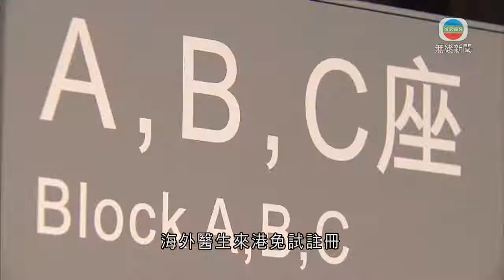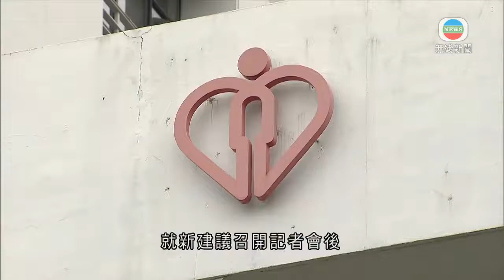政府擬放寬海外醫生來港免試註冊 醫專倡當局探討新建議可行性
政府建議進一步放寬海外醫生來港免試註冊，涵蓋持專科資格的非香港永久居民等，香港醫學專科學院稱，當局事前無諮詢他們，已要求當局探討調整修訂建議的可行性。

政府稱因應本地醫生，尤其公立醫院人手不足，進一步提出放寬海外醫生來港免試註冊，擴展至持專科資格的非香港永久居民等，有限度註冊醫生在公營醫療機構做滿十年可正式註冊等。

新建議下，香港醫學專科學院成為主要「把關者」之一，要審視申請者的專科資格。醫專經開會商討，發聲明稱當局事前無諮詢過他們，至周五才聽取對方解說。醫專指原則上對新建議持開放態度，但前提是必須確保醫生專業水平，維持專業自主及本地醫科生的培訓及就業機會。

因應醫專的法定角色，是有責任為專科資格水平把關，會就最新建議檢視及調整現時的專科資格審核機制，並向當局提出意見；又要求探討調整新建議的可行性。

醫專強調，單靠引入非本地培訓醫生不能解決醫生不足問題，政府應加強挽留公營醫療系統人才等措施。

政府就稱，就新建議召開記者會後，已聯絡業界解說，又稱再放寬不會影響本地醫科生的培訓及實習。

食物及衞生局局長陳肇始表示：「認可非本地培訓醫生並非完全新事物，因為現時有限度註冊醫生，他們都是非本地培訓，多了醫科畢業生回來實習，他選擇專科及在專科培訓方面，整體都需要更多位置，所以現時條例如果通過後，會與香港醫專及他們的專科學院，大家一起與醫管局、衞生署建立平台，商討未來培訓名額及整體培訓情況為何。」

她重申放寬是基於公眾利益不影響質素。